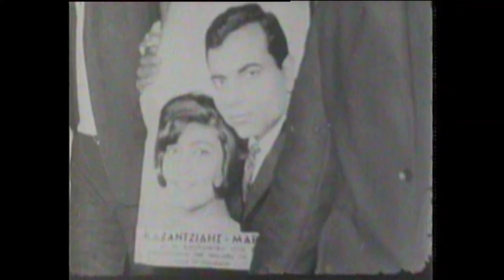ΣΤΕΛΙΟΣ ΚΑΖΑΝΤΖΙΔΗΣ Η Συνέντευξη - Stelios Kazantzidis Interview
Η τελευταία συνέντευξη του Στέλιου σε ηλικία 45 χρονών πριν φύγει για μόνιμα στην Αμερική.
Stelios's last interview at the age of 45 before he left for America permanently.